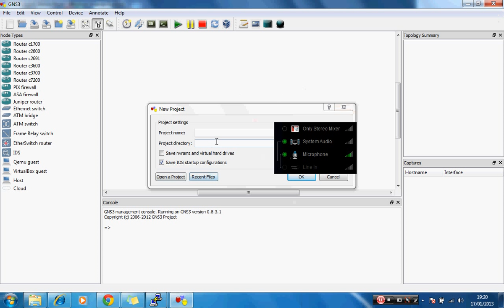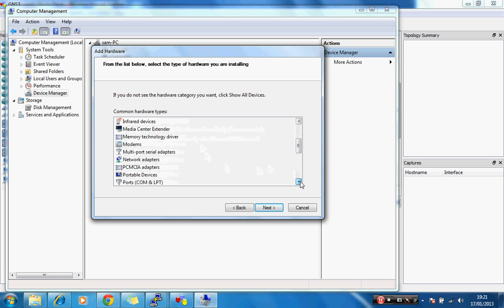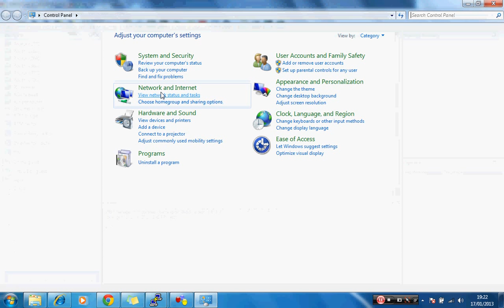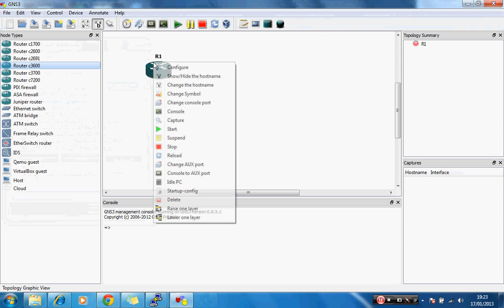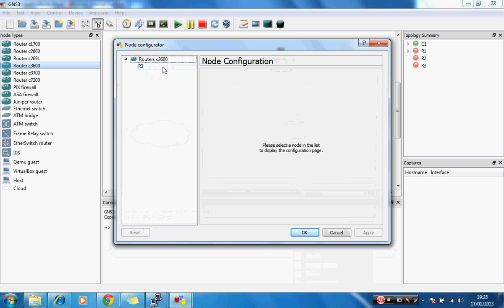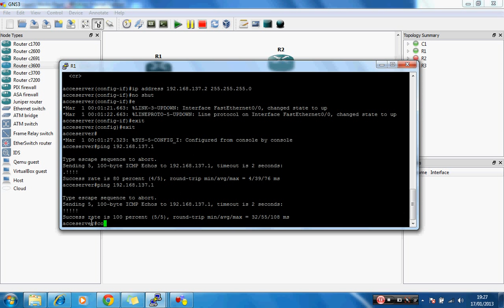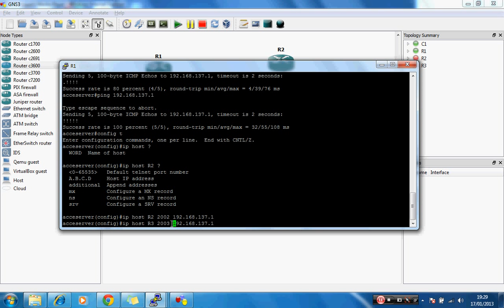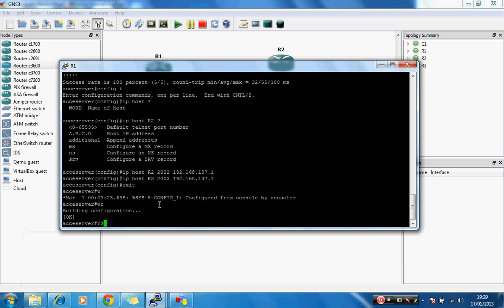how to create access server in GNS3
how to create and use Access server  in GNS3